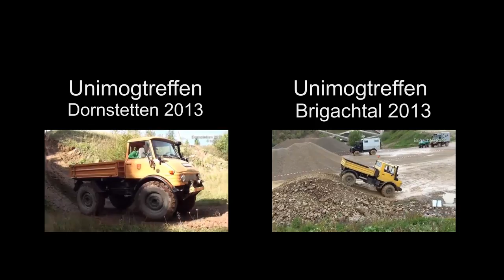AMAZING Unimog Training Brigachtal - Offroad Trial 4WD 4x4 Off-Roading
Geniale Geländefahrschule in Brigachtal, 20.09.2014, mit Gisbert Hindennach im Rahmen des Fahrens mit Kindern des Fördervereins für krebskranke Kinder ev. Freiburg.